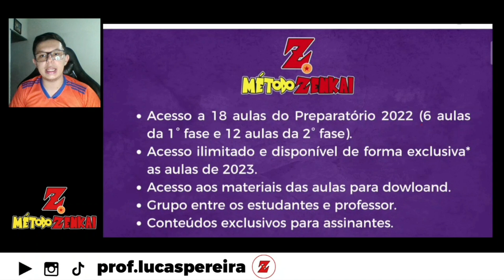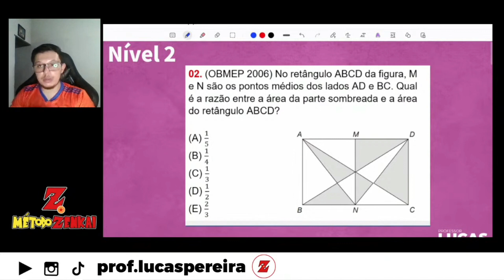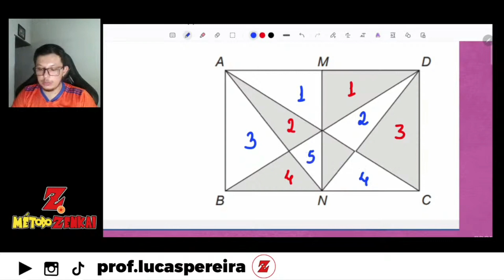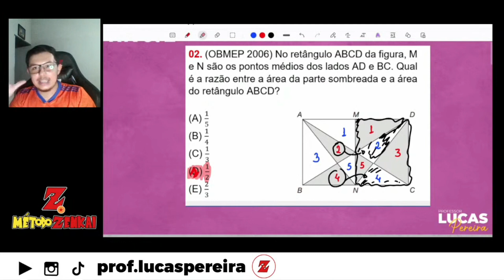✂️ Cortes da Aula 01 - Preparatório OBMEP 2023 - Nível 2 ✂️ No retângulo ABCD da figura, M e N são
Olá pessoal!

Liberei esse corte da nossa aula semanal do Método Zenkai. As aulas acontecem toda quarta-feira, às 19h aqui pelo canal e depois só ficam disponíveis para os assinantes da plataforma.

Adquira o Preparatório com todas as aulas, lives gravadas e materiais para download:

Questão: (OBMEP 2006) No retângulo ABCD da figura, M e N são os pontos médios dos lados AD e BC. Qual é a razão entre a área da parte sombreada e a área do retângulo ABCD?

A) 1/5
B) 1/4
C)  1/3
D) 1/2
E) 2/3